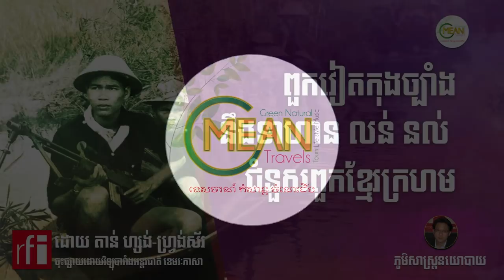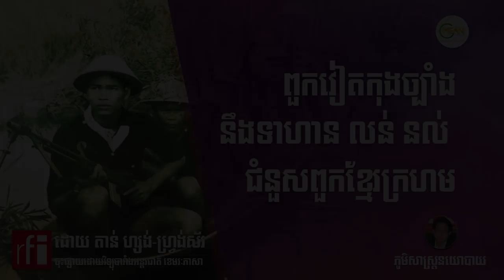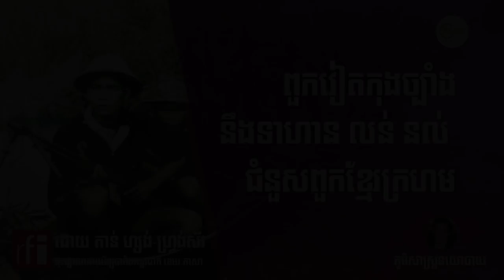Vietcong support Khmer rouge army | ពួក​វៀតកុង​ច្បាំង​នឹង​ទាហាន លន់ នល់ ជំនួស​ពួក​ខ្មែរ​ក្រហម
ភូមិសាស្រ្តនយោបាយ វិទ្យុបារាំងអន្តរជាតិ RFI
 ក្នុង​នាទី​ភូមិសាស្ត្រ​នយោបាយ ហ្សង់-ហ្វ្រង់ស័រ តាន់ សូម​បន្ត​លើក​ឡើង​ពី​បដិវត្តន៍​និង​របប​ខ្មែរ​ក្រហម​ត​ទៅ​ទៀត។ កាល​ពី​សប្តាហ៍​មុន ហ្សង់-ហ្វ្រង់ស័រ តាន់ បាន​លើក​ឡើងពី​មូលហេតុ​ផ្សេងៗ​ដែល​ធ្វើ​ឱ្យ​បដិវត្តន៍​ខ្មែរ​ក្រហម​រីក​ធំ​ធាត់ ក្រោយ​រដ្ឋប្រហារ​ឆ្នាំ​១៩៧០។ ថ្ងៃ​នេះ ហ្សង់-ហ្វ្រង់ស័រ តាន់ សូម​និយាយ​ពន្យល់​ថា ហេតុអ្វី​បាន​ជា នៅ​ដើម​ដំបូង​នៃ​សង្គ្រាម​ ពួក​វៀតកុង​ច្បាំង​នឹង​ទាហាន លន់ នល់ ជំនួស​ពួក​ខ្មែរ​ក្រហម។